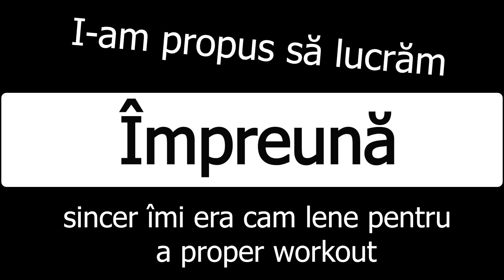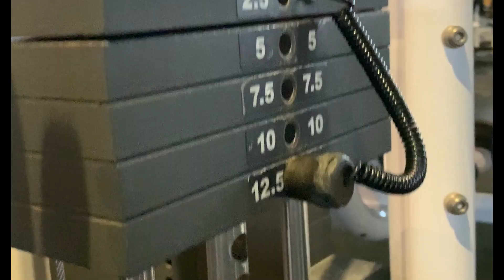OXIGEN - Fitness vs Gaming | LEMUR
Inițial acest vlog trebuia să prezinte cum se antrenează Denis , ulterior însă din cauza nivelului de lene crescut în corpul meu de lemurian, am ajuns să ne distrăm încercând exerciții în doi.

Vezi și tu ce a ieșit și ce a răspuns OXIGEN la întrebarea Fitness sau gaming ?

Nu uita să lași un like sau un dislike și continuă să mă urmărești.

Instagramul lui îl găsiți în vlog.

Este cel mai scurt videoclip al meu , și deși am fost tare entuziasmată când am venit cu această idee, lucrurile nu au decurs conform planurilor, am întampinat greutăți și cu filmarea, cu editarea videoclipurilor , dar am izbutit.

Să vedem despre ce v-oi posta data viitoare ! Promovăm mișcarea , orice fel de mișcare pentru că mișcare e sănătate!